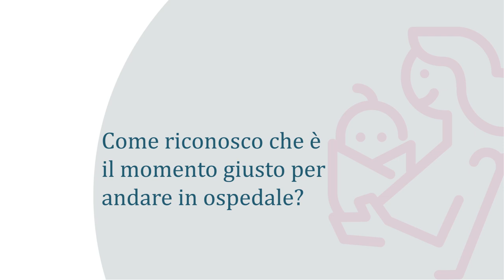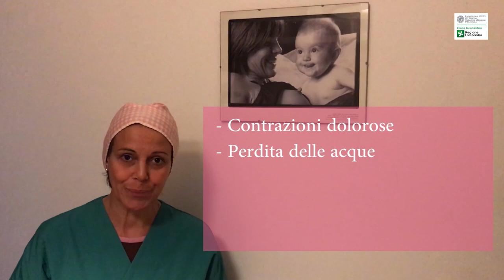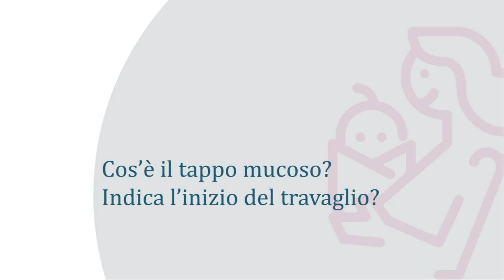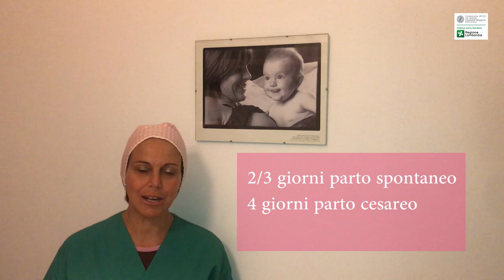Come vivere il travaglio e il momento del parto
*video sottotitolato
Samanta Pedonesi, ostetrica alla Clinica Mangiagalli del Policlinico di Milano, risponde alle domande che ogni mamma si pone durante i 9 mesi di gravidanza, per aiutarti ad affrontare il momento del parto con più serenità e consapevolezza.